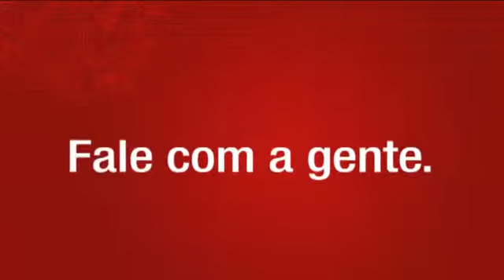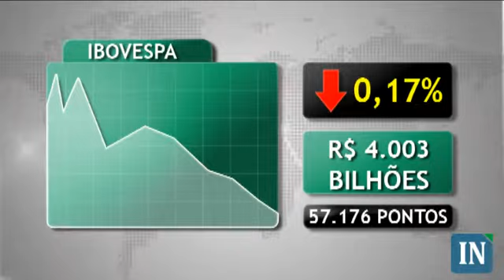Furacão diminui volume de negócios e devasta mercados - 29/10/2012 - 19h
Mercados mundiais sentem os reflexos do baixo número de negócios criados com o fechamento dos mercados dos Estados Unidos, motivado pela aproximação do furacão Sandy. O Ibovespa seguiu a mesma linha e encerrou em leve queda.